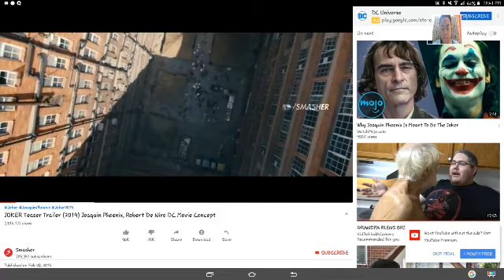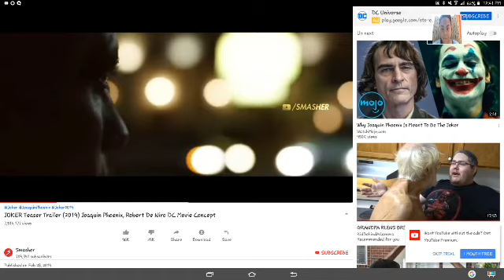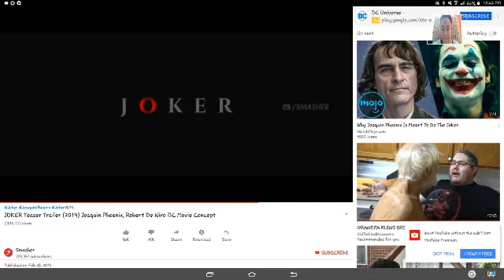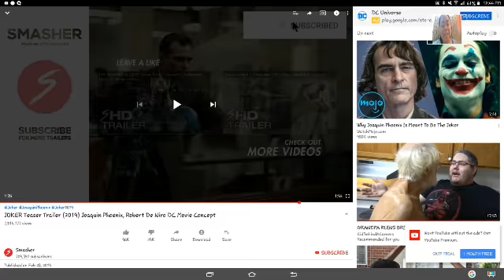The new joker movie trailer I can't wait to see this movie